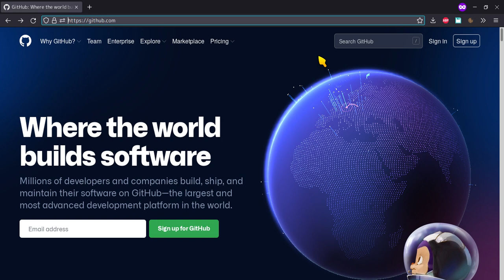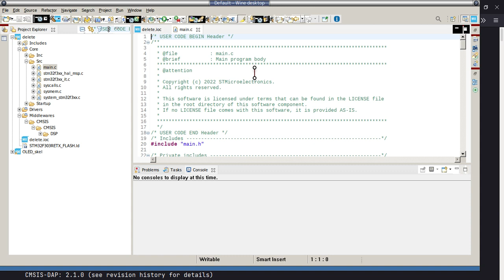STM32CubeIDE + CMSIS 5 (DSP)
STM32CubeIDE: v1.8.0
CMSIS 5: v5.8.0

(P.S.: There doesn't seem to be any need to:
- define ARM_MATH_CM4 ..
- link with -larm_cortexM4lf_math
- or include "CMSIS/DSP/Include" or "arm_math.h")